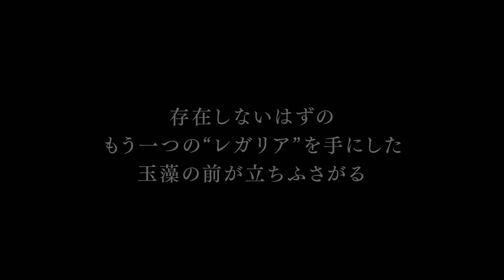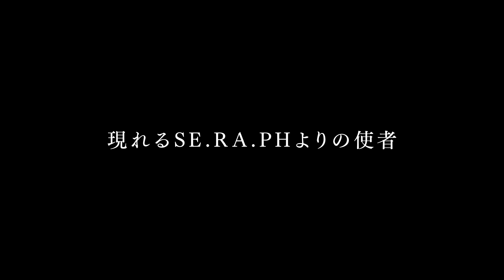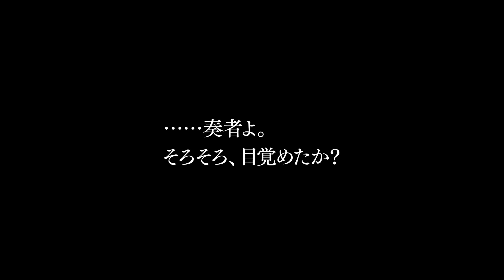Fate新作アクション『Fate/EXTELLA』ストーリー紹介篇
【ゲーム概要】
「Fate」シリーズのキャラクターたちが作品の枠を越え、続々参戦。
サーヴァントたちが縦横無尽にフィールドを駆け巡り、宝具など華麗な技を駆使しバトルを繰り広げる。

誰も見たことのない『新世界（EXTELLA）』を奈須きのこ完全新規書き下ろしで贈る“聖杯戦争後”の物語が今、幕を開ける。